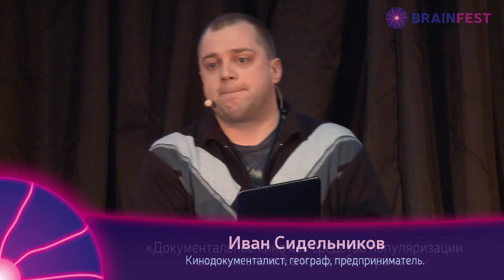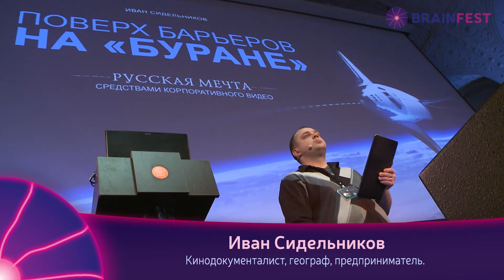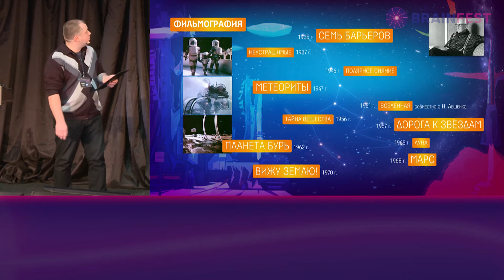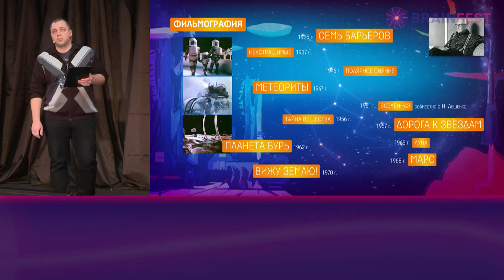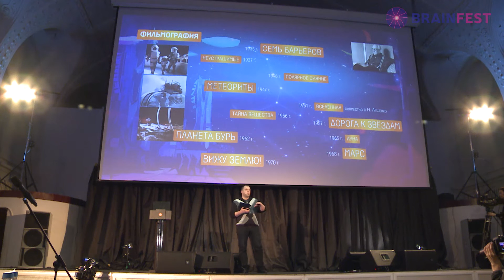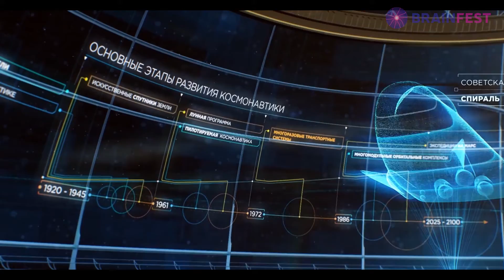ИВАН СИДЕЛЬНИКОВ - Документальное кино как средство популяризации важных знаний в масштабе страны.